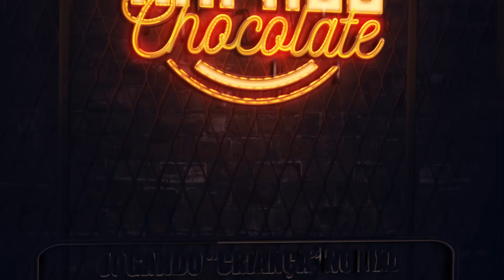JOGANDO "CRIANÇA" NO LIXO - Teste Social | Rafael Chocolate